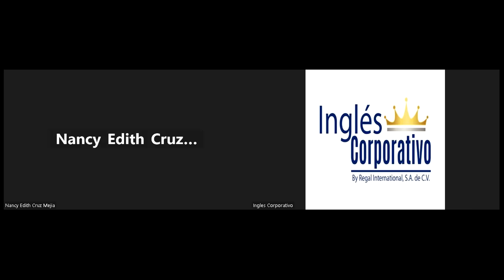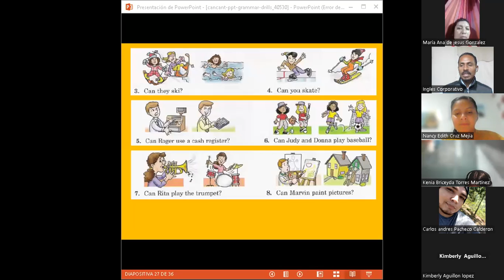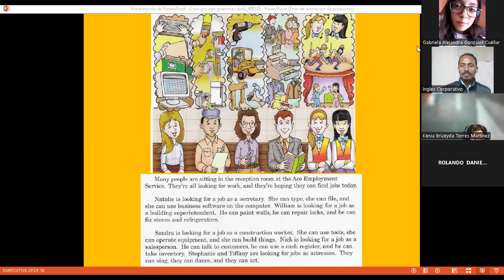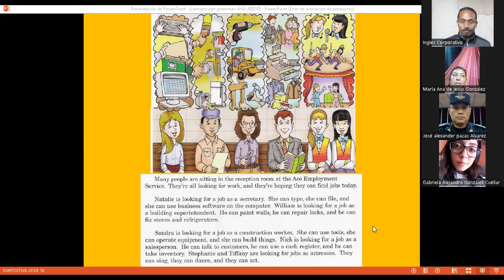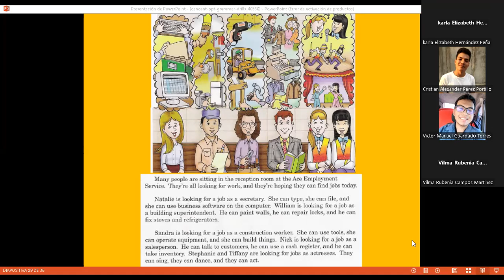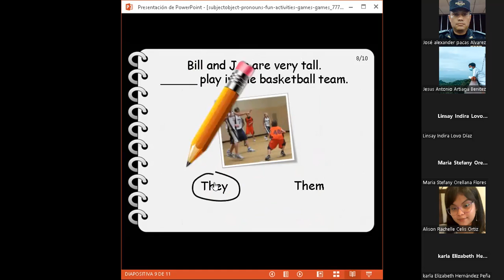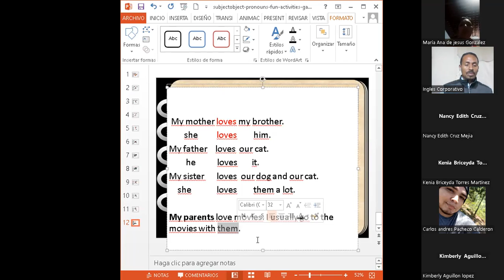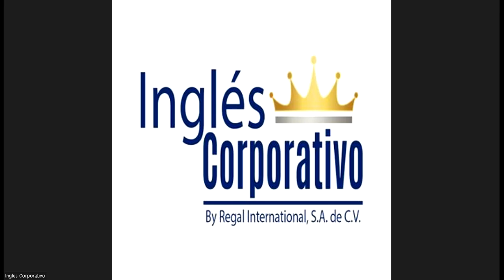SESION 16 -26-10-2023-FI-REGA-105-CASTELLANOS-CAN-QUESTIONS-2